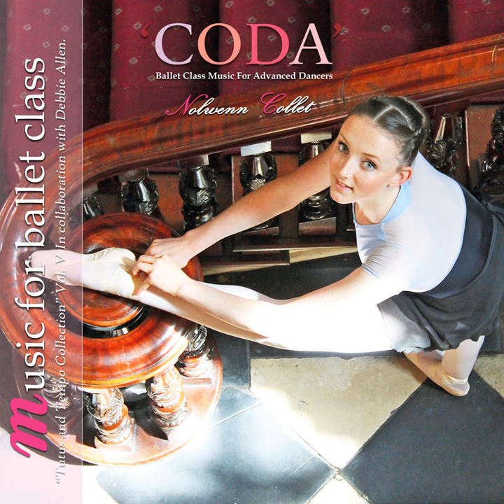Grand Allegro 1 Violettes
Grand Allegro 1 Violettes · Nolwenn Collet

Coda